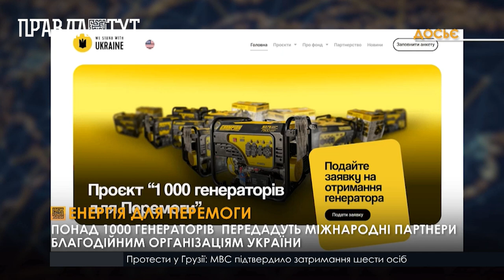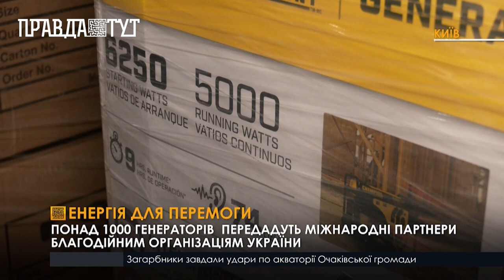Благодійники зі США передали Україні 1000 генераторів для Перемоги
Генератори надано Україні в рамках програми всебічної підтримки енергетичного фонду країни та якомога швидшого подолання наслідків війни.Щоб отримати генератор, необхідно заповнити гугл-форму за посиланням та очікувати на відповідь Команда фонду детально вивчить кожну заявку протягом 7-и календарних днів.